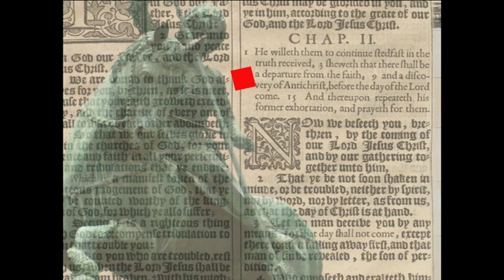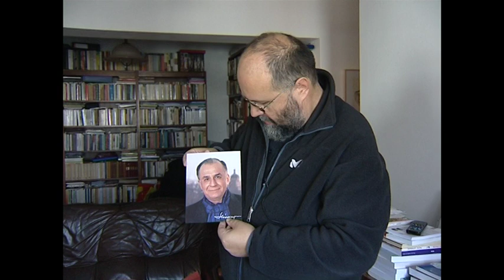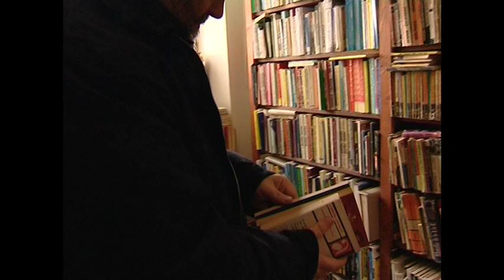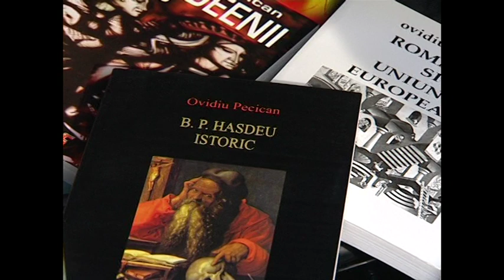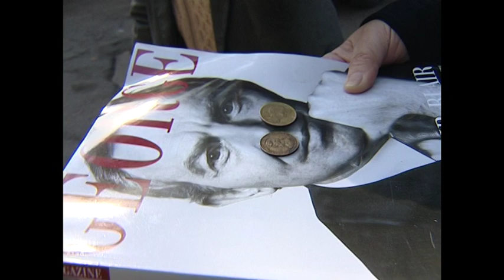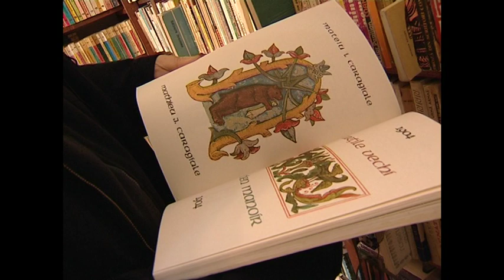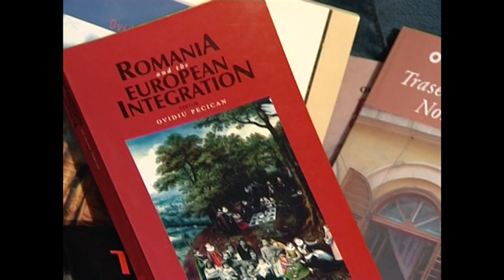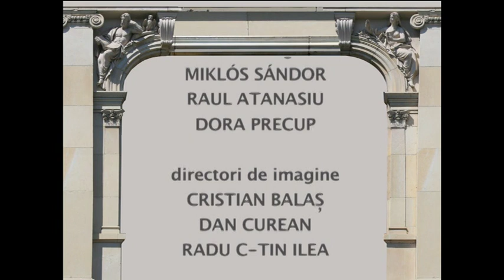Artdelenisme - Ovidiu Pecican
Producatori: Vig Emese si Alin Gelmarean